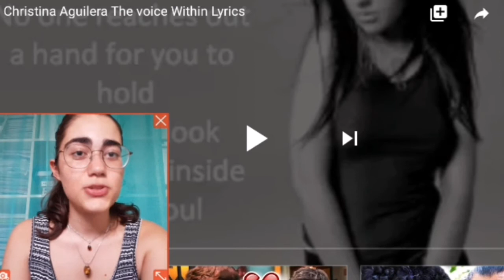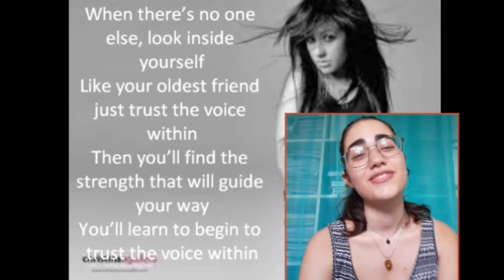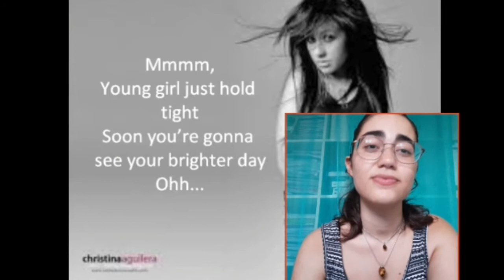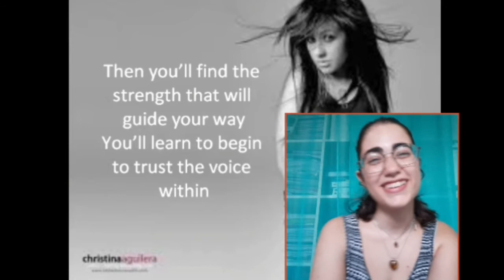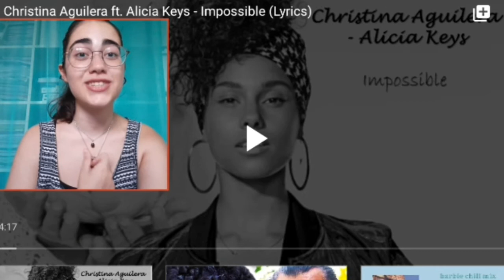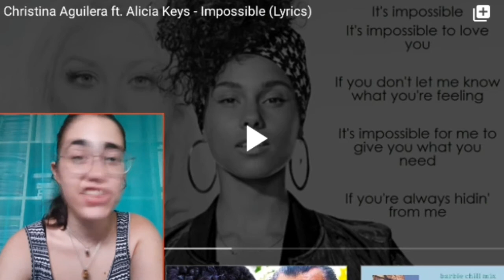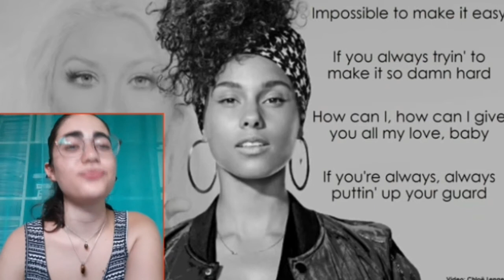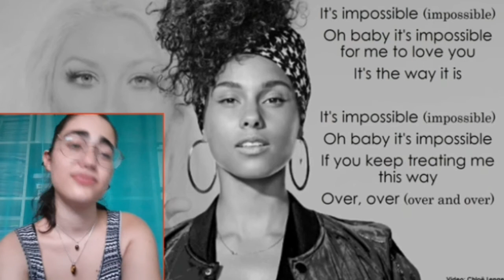Christina Aguilera The voice within + Impossible Reflection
😊Also make sure to comment what you want me to react to next 😊